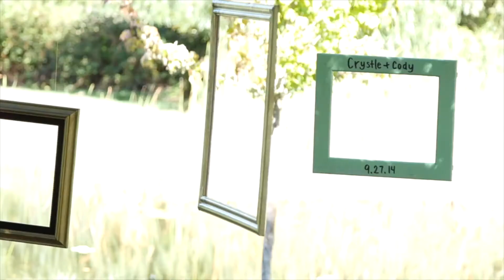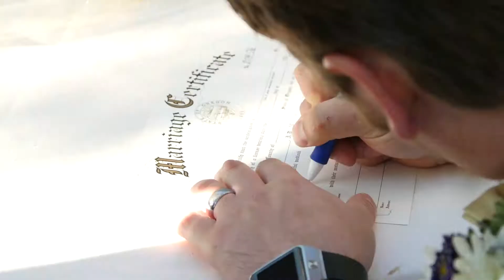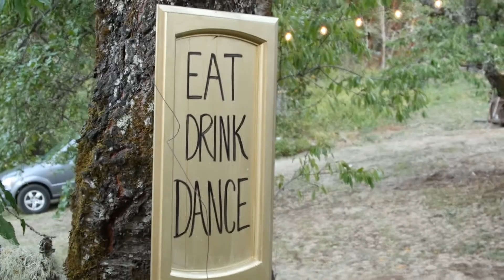Our wedding in cave junction 9-27-14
A highlight reel of our wedding. Thanks everyone for making it a hit!!

Video shot and edited by Chris Vanderschaaf of applebox media